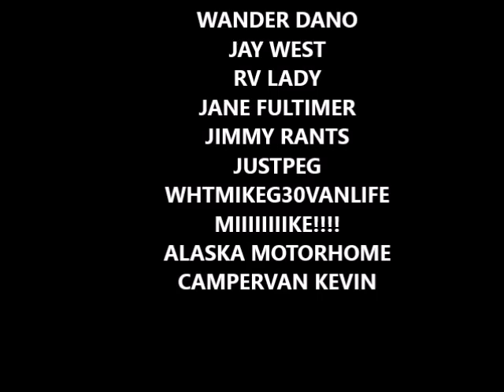the Bigg Dogg RV LIVING and making extra money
how i make side money for my lifestyle,, working odd jobs